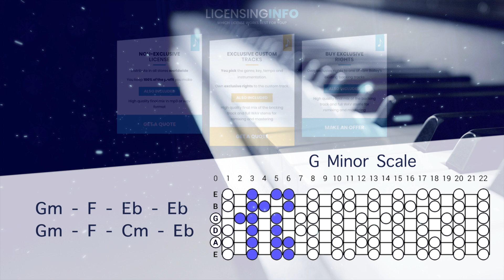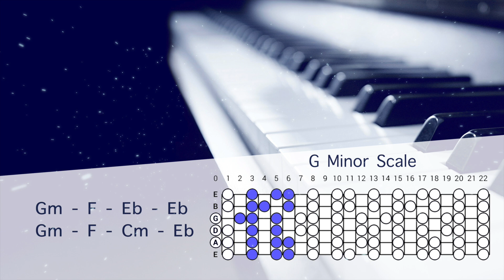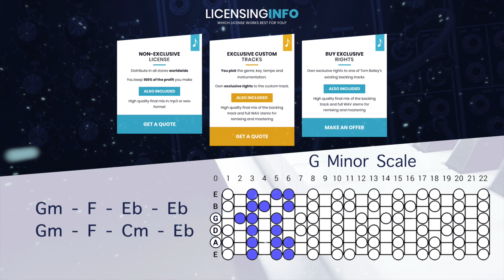Piano Emotional Backing Track In G Minor | Freedom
G minor scales work great with this acoustic backing track for guitar, singers, and jammers!